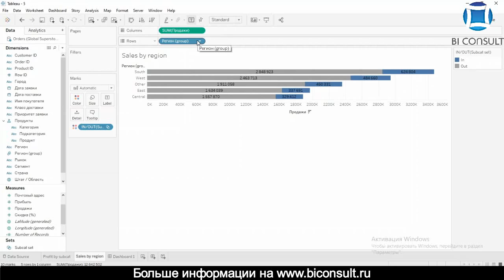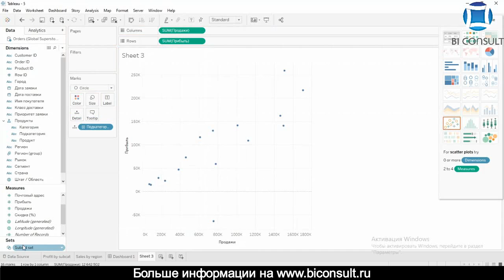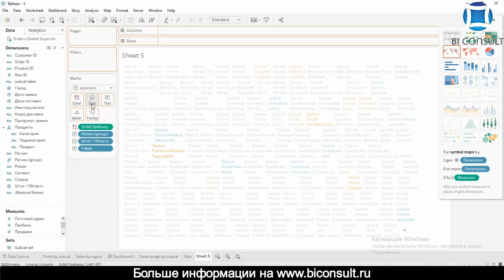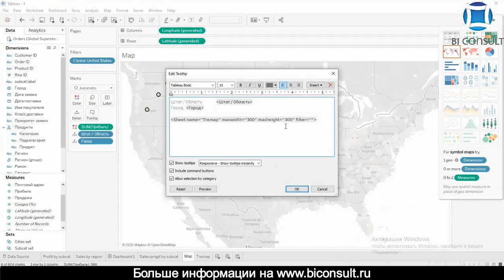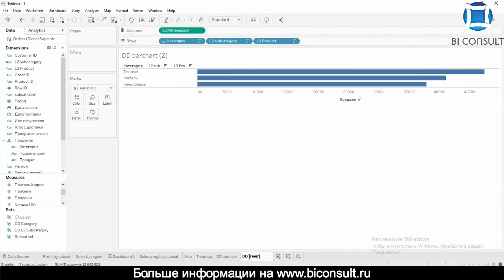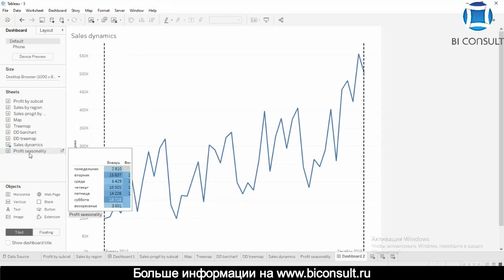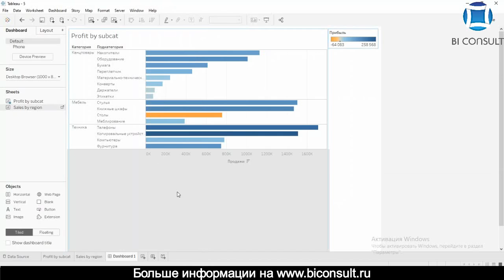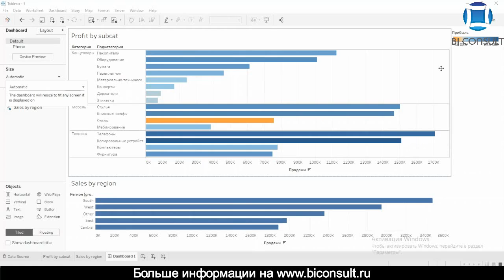Курс Tableau. Занятие 5. Работа с Set actions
Работа в Tableau 5. Работа с Set actions

Новая интерактивность в Tableau на основе set actions (действий с множествами)
Sets (множества) – мощное оружие. С их помощью выделенные вручную данные можно использовать как отдельный набор данных в любом месте визуализации и в расчетах (calculations). Они позволяют раскрашивать, группировать и фильтровать. С их помощью также можно группировать данные, удовлетворяющие определенному условию, комбинировать поля, скрывать данные, используемые в table calculation. И это только начало.
Новая фича c set actions (действия с множествами), появившаяся в Tableau 2018.3, позволяет сохранить выделенные на визуализации точки как set. Set actions – гораздо больше, чем просто новый тип действий; они настолько расширяют интерактивность Tableau, что пользователи могут выполнять практически любые операции с данными.
Set может по-разному воздействовать на разные рабочие листы (sheets). К примеру, один и тот же set может раскрасить визуализацию A, спрятать данные на визуализации B, и отфильтровать ось на визуализации C. Теперь с помощью set actions, выделяя данные на любом рабочем листе, можно обновить set, и тем самым модифицировать все целевые листы всего за одно действие. Координация нескольких действий с помощью одного выделения данных существенно расширяет горизонты сценариев, которые могут воспроизвести пользователи во время интерактивного анализа.

tableau forensic bridge,
tableau лицензирование,
tableau 2020.3 скачать,
le tableau перевод с французского,
tableau web,
tableau software купить,
tableau free скачать,
etudes tableaux rachmaninoff,
tableau формулы,
tableau crack,
аналитическая платформа tableau описание,
tableau руководство пользователя,
tableau public скачать бесплатно,
tableau скачать бесплатно на русском,
tableau alert,
tableau lookup,
tableau онлайн,
tableau active directory,
pie chart tableau,
tableau ldap,
tableau extensions,
complete les tableaux de conjugaison,
tableau сертификат,
tableau ключ,
qlikview tableau,
tableau mendeleev,
tableau desktop torrent,
tableau аналоги,
tableau server torrent,
tableau salesforce,
вычисления в tableau,
tableau как произносится,
filters in tableau,
calculated fields tableau,
tableau pro,
yandex tableau widget,
tableau учебник на русском,
if else tableau,
tableau average after pivot,
tableau mac,
stepik tableau,
tableau книга на русском,
public tableau com,
tableau case,